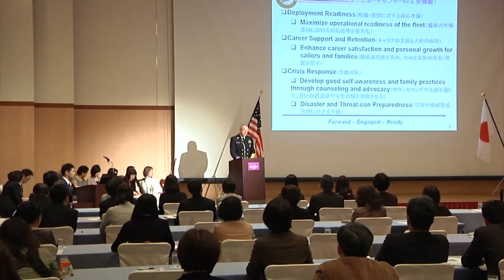Japan Maritime Self Defense Force Ombudsman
Naval Region Japan Ombudsman team work with Fleet and Family Support Services at Fleet Activities Yokosuka to Improve JMSDF Ombudsman program.